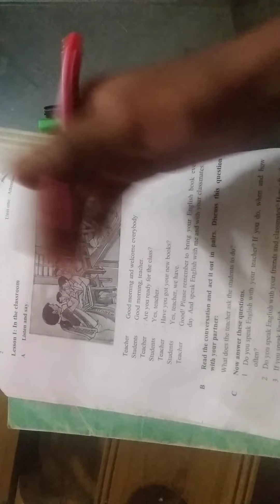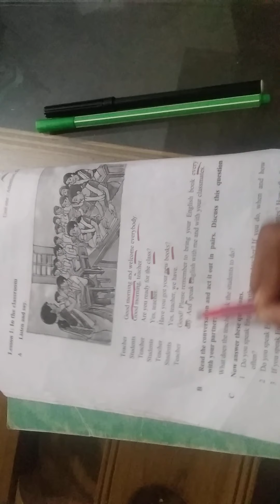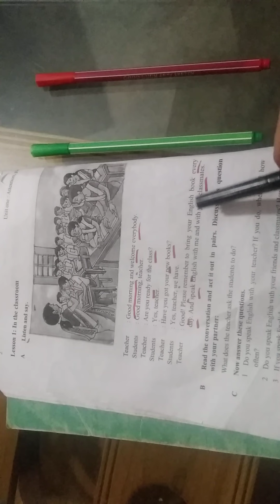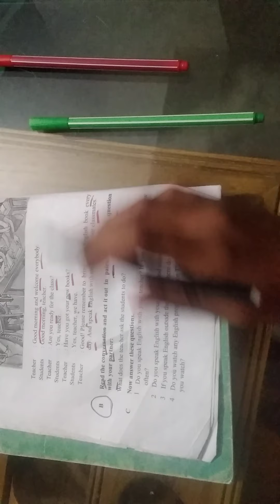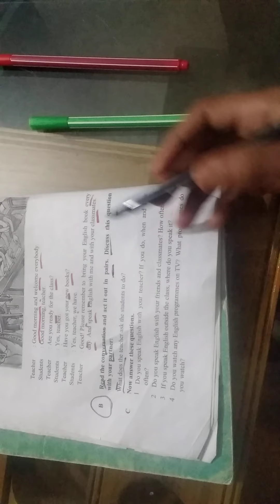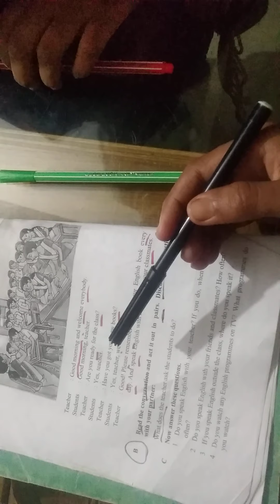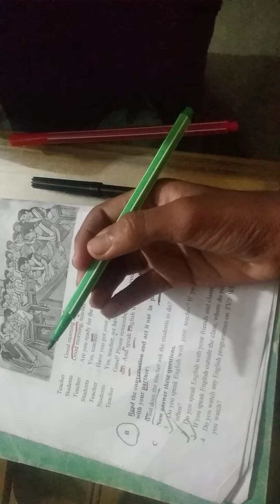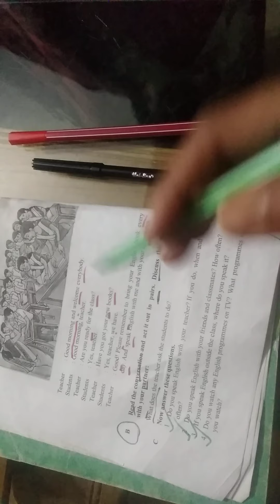Class 7 || Unite One || Attention , please || Lesson 1 | Nafisa Israt Tuya | Class One to eleven